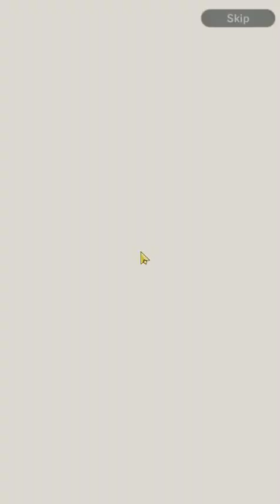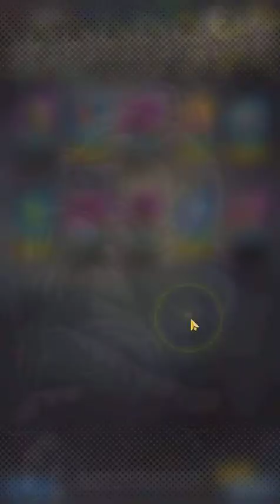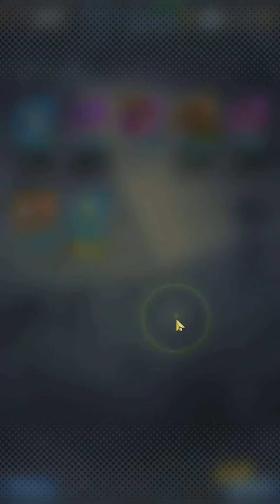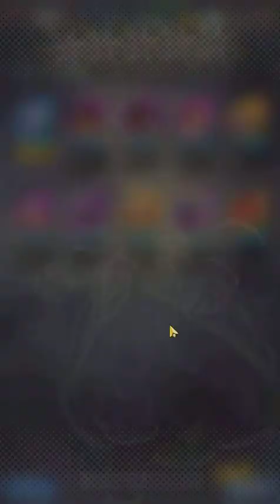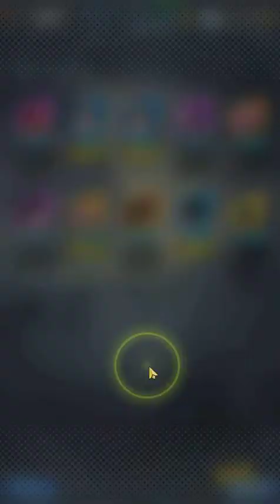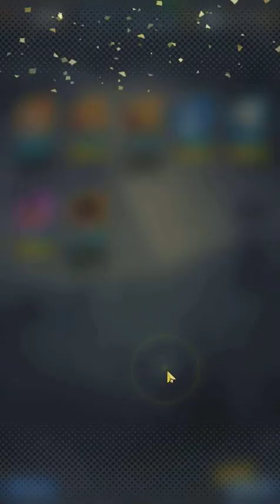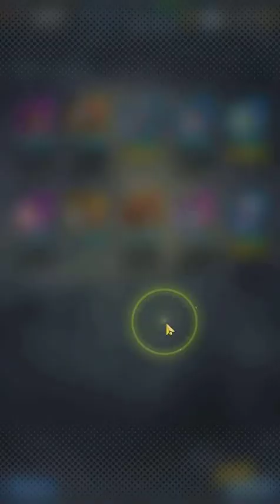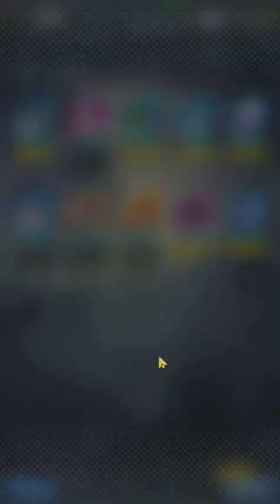Dragon Ball Legends LF SOH Trunks Summoning (Took Its Time To Come)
Summoning on LF SOH Trunks on Dragon Ball Legends for Android with Live Commentary.